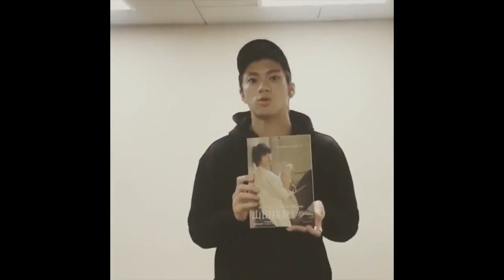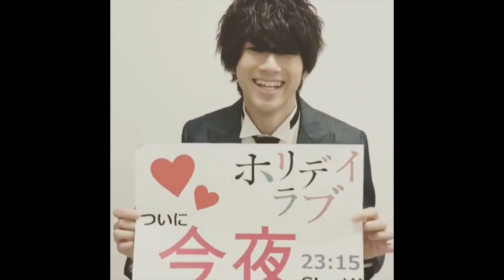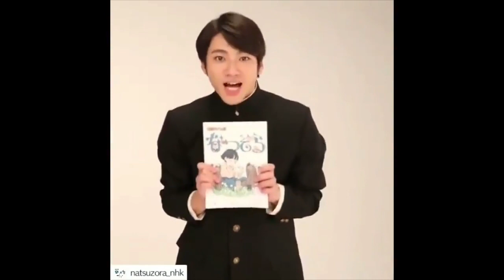yamada yuki (3nin no papa) 山田裕貴 with baby 👶(Soft Yuki Yamada)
i found this video on bilibili..so whoever made this credit to them.
my only purpose was to share the ever humble, cute and passionate acting of Yamada Yuki.

🔗 here's the original video link